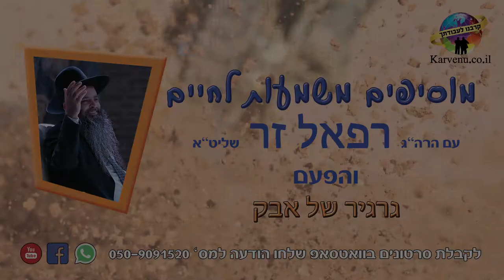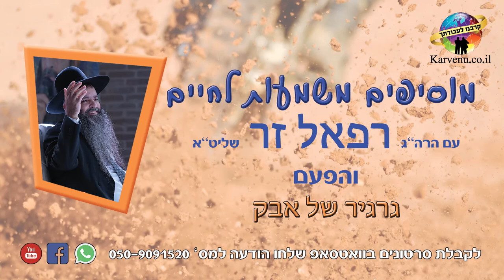הרב רפאל זר HD | גרגיר של אבק